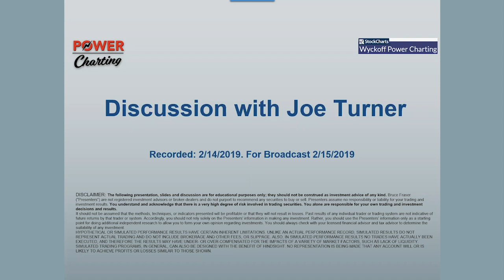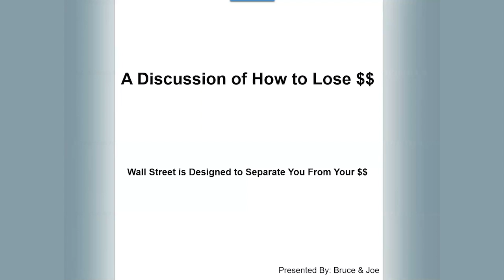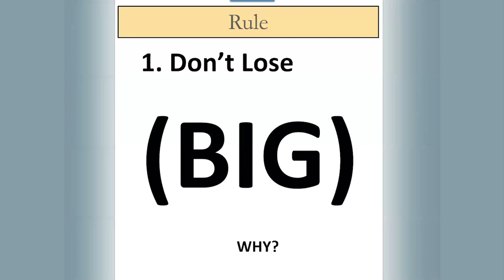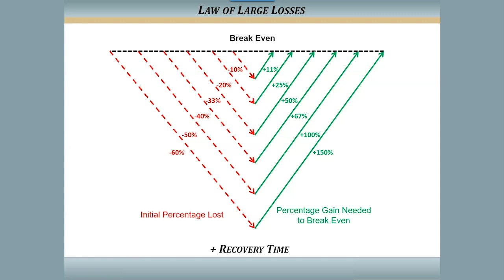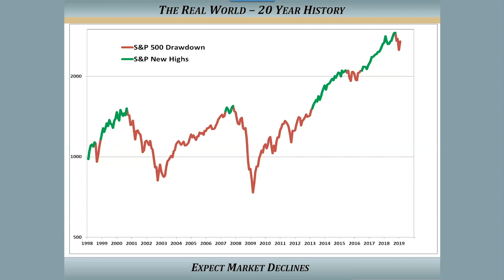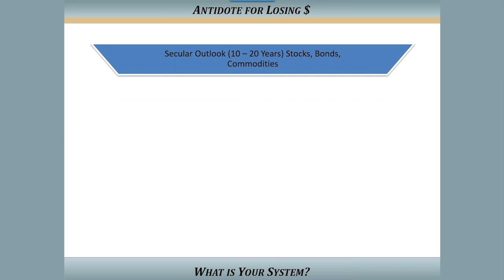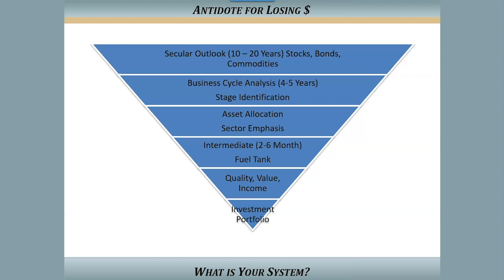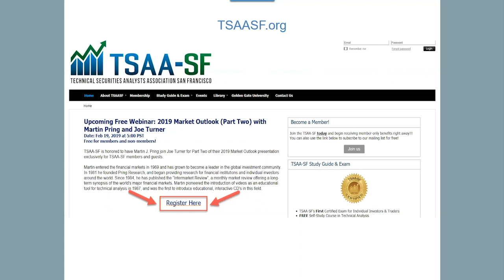The Wisdom of a 50 year Market Veteran - 02.15.19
"Bruce Fraser hosts a Discussion with Joe Turner" -
In this episode Joe, a 50 year veteran of the market, shares his views on the importance of systematic risk management methods in achieving investment success, and he introduces the Fuel Tank indicator as an asset allocation tool. Joe Turner and Martin Pring are co-founders of Pring Turner Capital Group This episode originally aired on StockCharts TV.

Please join us online each Wednesday afternoon for a Wyckoff Market Discussion (WMD). We start with our "market rant," an in-depth look at major U.S. indices and their reactions to national and international news events. This is followed by a detailed analysis of market sectors, industry groups, leading stocks, and several commodities from a Wyckoff Method perspective. We also discuss YOUR current positions and trade candidates. These sessions are hosted by Roman Bogomazov and Bruce Fraser, both internationally recognized authorities on the Wyckoff Method!

Wyckoff Associates is dedicated to educating investors about Richard D. Wyckoff’s timeless market analysis and trading principles, and providing modern tools to implement them.

For information about our Wyckoff Trading Method Educational Courses, Indicators, and Research, please visit our or email